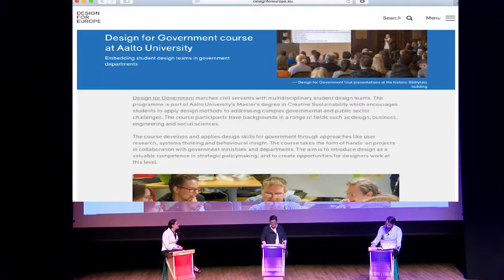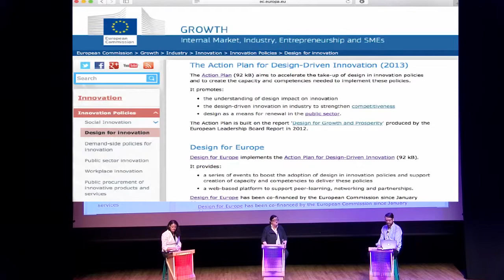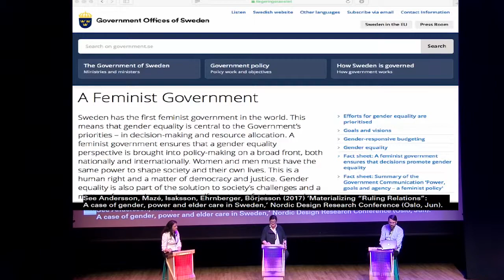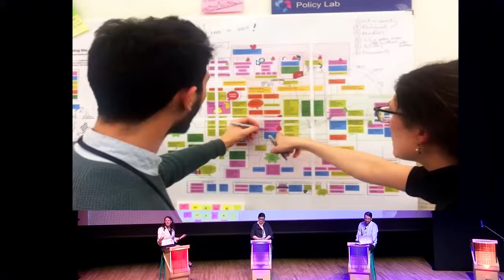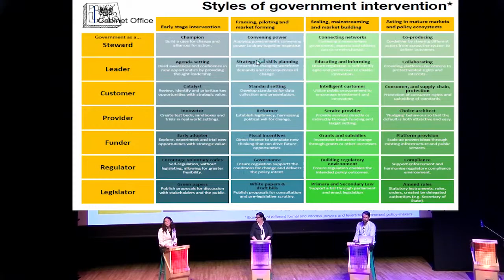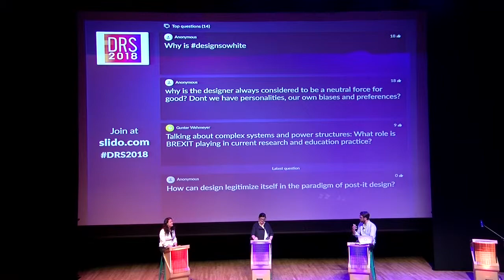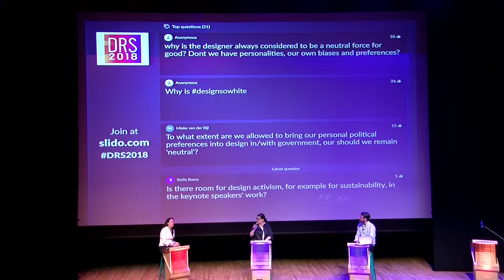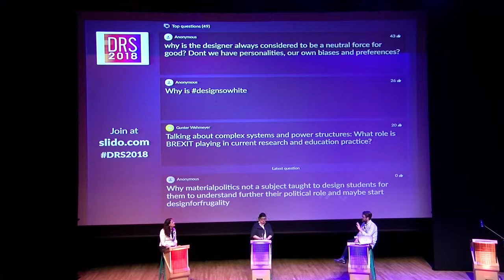DRS2018 Keynote Debate 2: Social & Public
Social & Public: Exploring changing contexts of design research and practice through the intersections between design for policy and social design

Debate Moderator: Dr. Simon O'Rafferty
Debate Participants: Dr. Andrea Siodmok & Dr. Ramia Mazé

DRS2018 was hosted by the University of Limerick and Limerick School of Art and Design, Limerick, Ireland from June 25-28, 2018. Conference co-chairs: Keelin Leahy and Muireann McMahon.